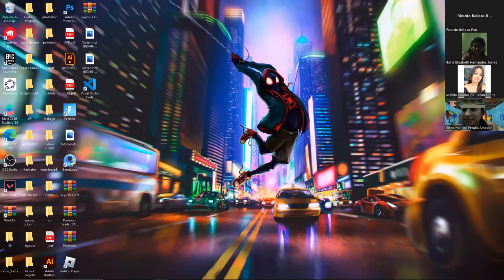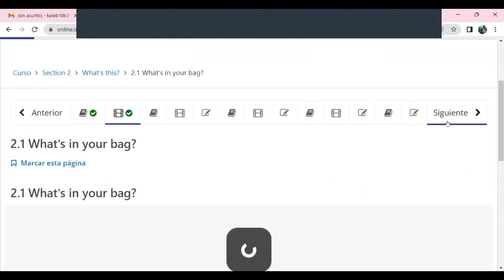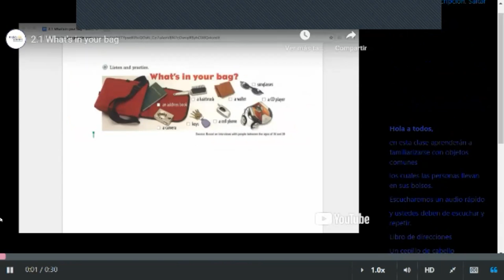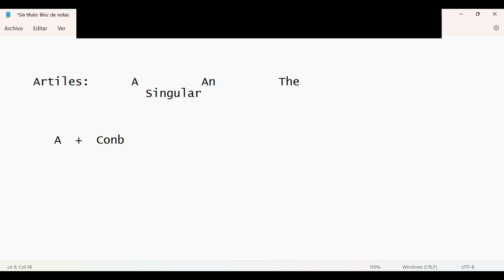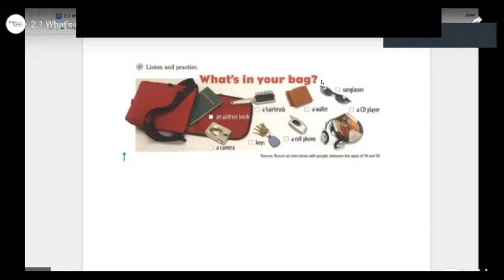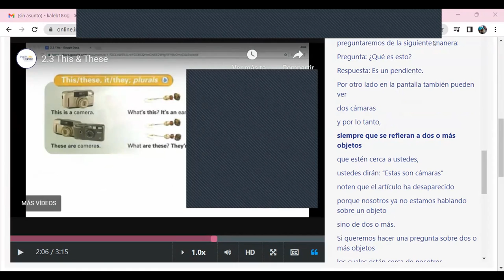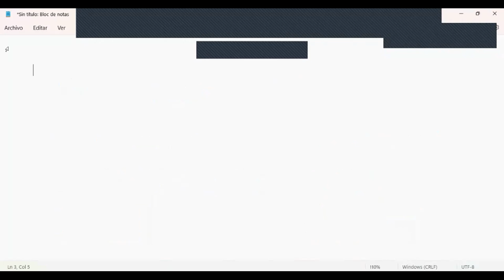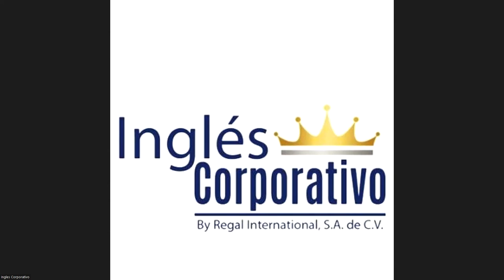Class 5-7-03-2023 - FI-REGA-117 - Caleb Nuñez - The Numbers